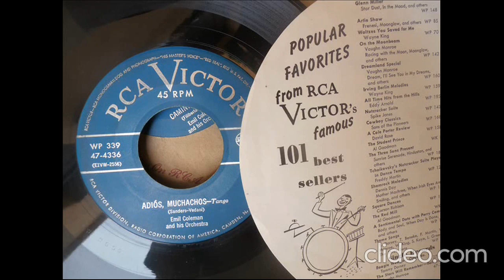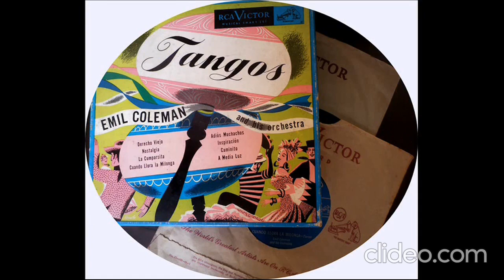Emil Coleman and His Orchestra - Adiós, Muchachos